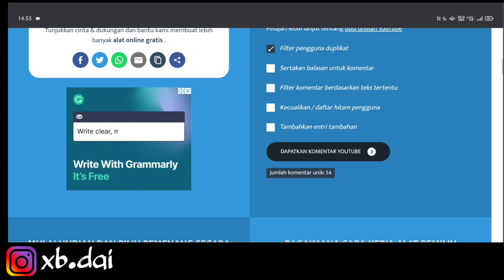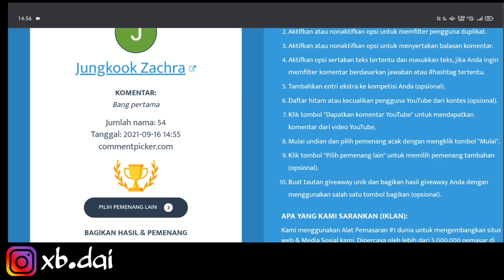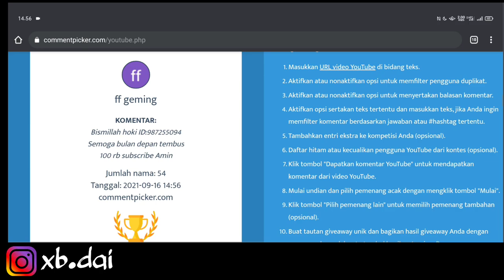EMOTE TERBARU FF YANG AKAN DATANG OB 30..!! CAPOERA BENDERA GUILD..!! EMOTE FF YANG AKAN DATANG 2021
Cek Selengkapnya di video yaa!!
Tonton videku yang lainnya juga yaa..!!
• Contact and Sosmed
√ My Games :
Add my free fire
🆔 : 82013098
EMOTE TERBARU FF YANG AKAN DATANG OB 30..!! CAPOERA BENDERA GUILD..!! EMOTE FF YANG AKAN DATANG 2021,emote terbaru ff,emote terbaru ff yang akan datang,emote baru ff,emote baru di ff 2021,emote baru ff yang akan datang,emote baru ff 2021,emote ff yang akan datang,bocoran emote free fire terbaru 2021,bocoran emote ff terbaru,bocoran emote gratis ff 2021,cara mendapatkan emote ff gratis terbaru 2021,config emote ff terbaru,emote ff baru 2021,all emote ob30,emote ff